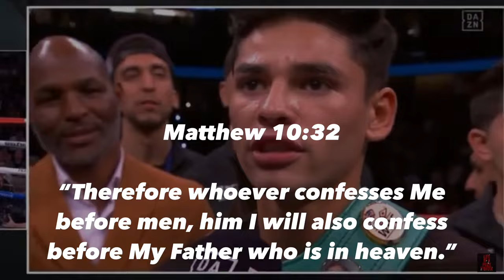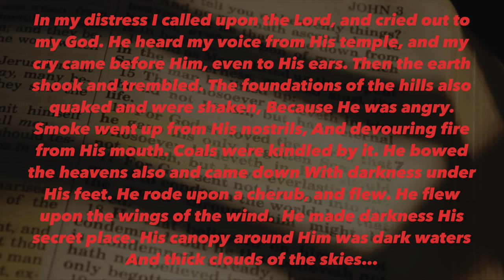Ryan Garcia Christianity ✞ After Dark Edit | Jesus is Coming | ᴴᴰ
I really enjoy these Christian “After Dark” edits so I decided to make one myself. Hope y’all love it. God bless ✝️✝️✝️

Shout out to Ryan Garcia 🥊👑